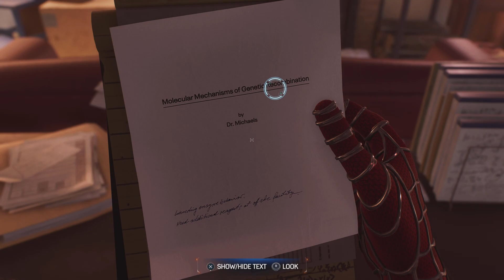Marvel's Spider-Man 2|| Dr Connors